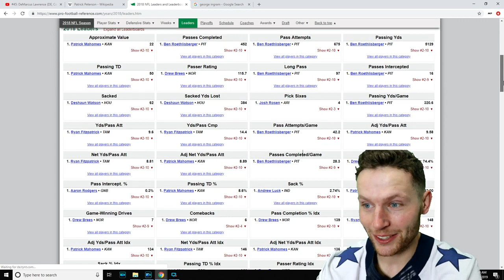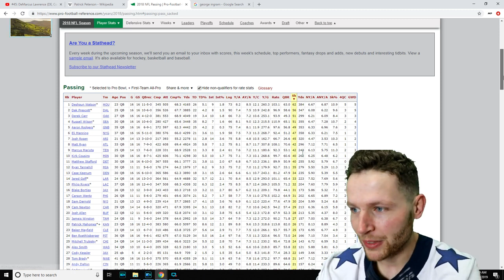Rugby Player Reacts to DEMARCUS LAWRENCE DE, Cowboys #45 The NFL's Top 100 Players of 2019!